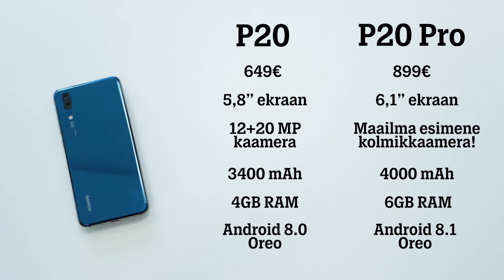Huawei P20 Unboxing ning esimesed muljed!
Võtsime Huawei P20 karbist välja ning andsime esimese kiire hinnangu :)